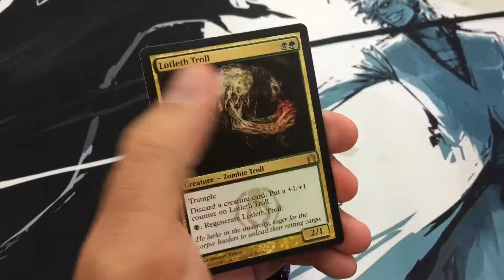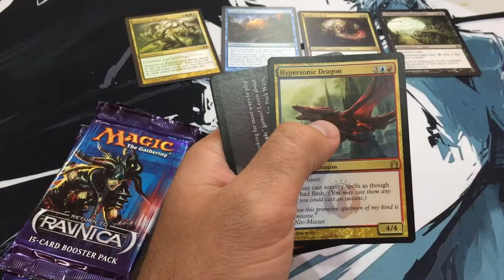MTG, Return to Ravnica Booster packs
Cracking some packs!